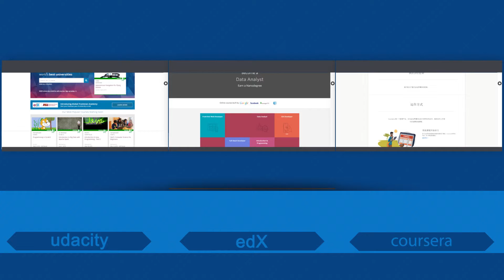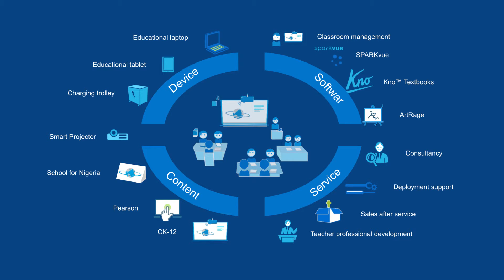RLG Uhuru Mate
Have you checked out our new creation? 2 in 1 detachable tablet Uhuru Mate is designed for Intel educational solution, equipped with Education SW package and peripheral sensors.